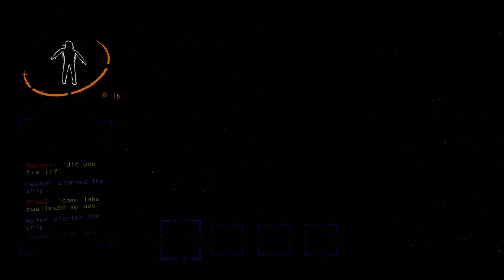Lethal Company: Need a Hug?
Who doesn't want a big 'ol hug from this friend over here?  It's so nice